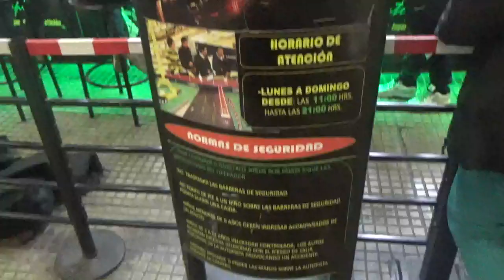Una vez mas en el stand de Autopista 84 del Mall Paseo Quilín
Grabo tanto los productos coleccionables que tienen en venta que son muy interesantes como siempre así como también la pista de autitos a control remoto que también es muy interesante

Mall Paseo Quilín Comuna de Peñalolén Santiago de Chile 15 de Junio 2023